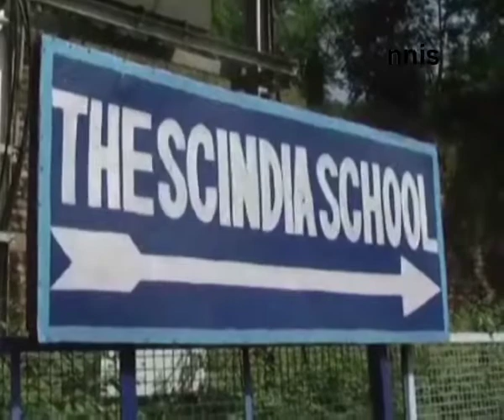Ragging Issue Revoke Scindia School’s Licence Say Parents